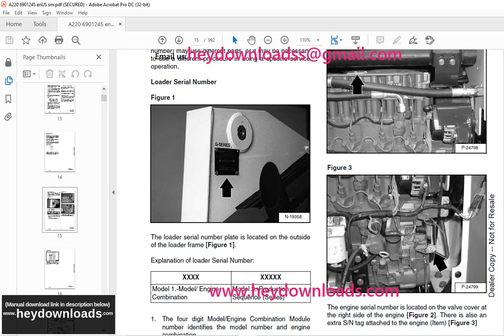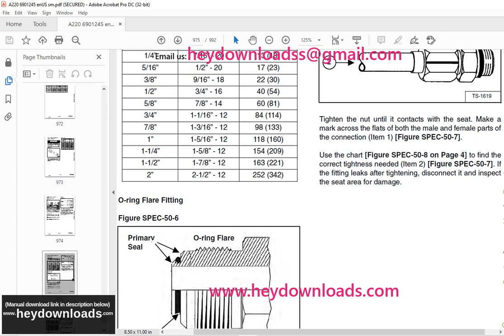Bobcat A220 Turbo A220 Turbo High Flow Loader Service Manual 6901245 (6-12)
Bobcat A220 Turbo A220 Turbo High Flow Loader Service Manual 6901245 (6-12) - PDF DOWNLOAD

Language : English
Pages : 992
Downloadable : Yes
File Type : PDF
Size: 8.87 MB